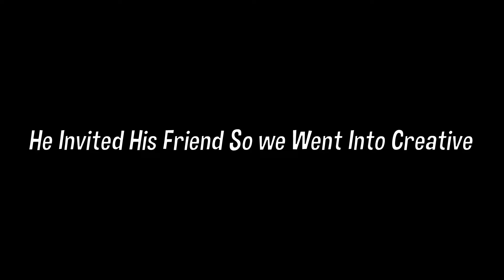I Hired a $1 Fortnite Coach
In this video I hired a Fortnite  coach to teach me how to become the best Fortnite player but I actually went undercover like i never played, to troll the  coach enjoy...